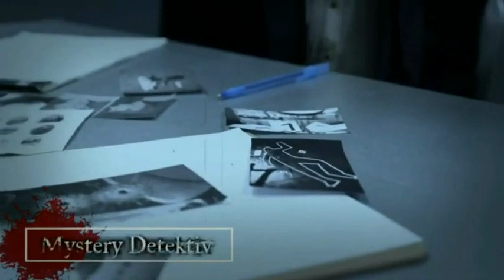Mörderakte: #963 Christine Schürrer / Mystery Detektiv